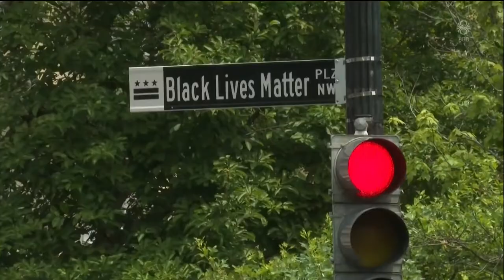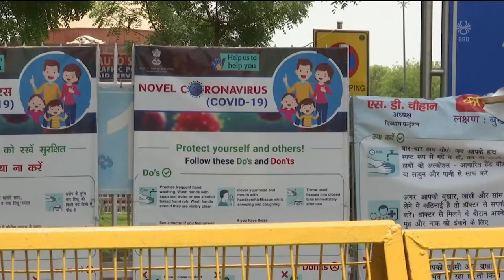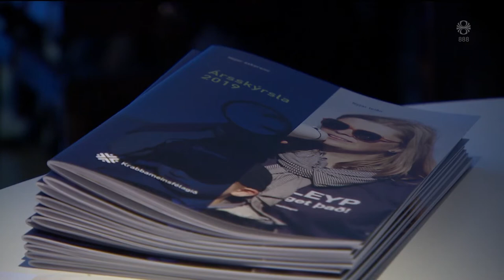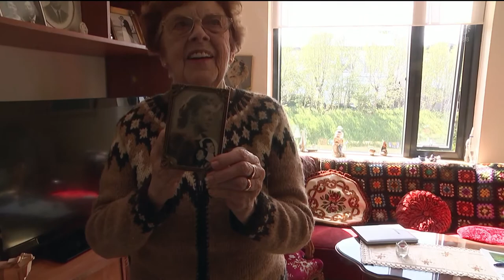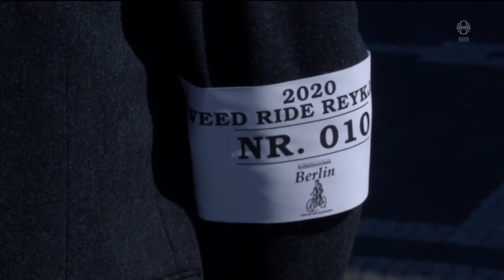Fréttir - 06. jún 2020